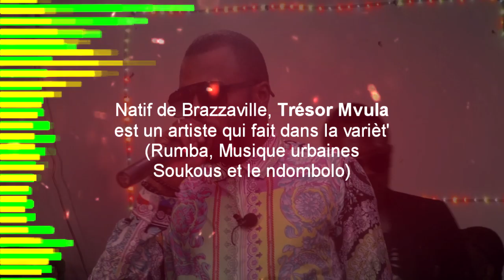Ndulé, la vitrine de la musique congolaise.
Interview avec Trésor Mvoula, dit TM9, Phénomène à son lieu de répétitions.